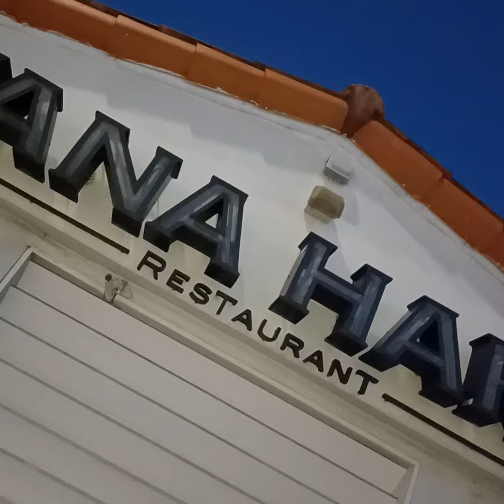dumpster magnet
24/7/365  sickharry$